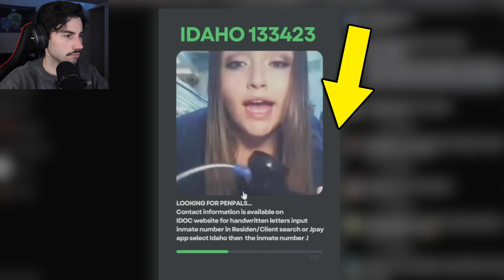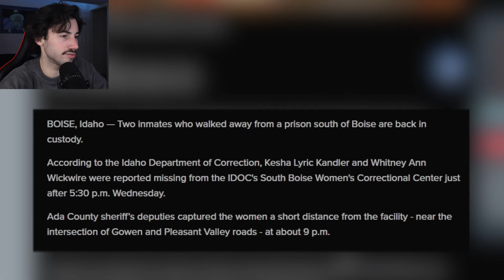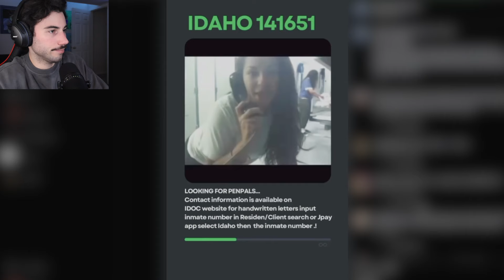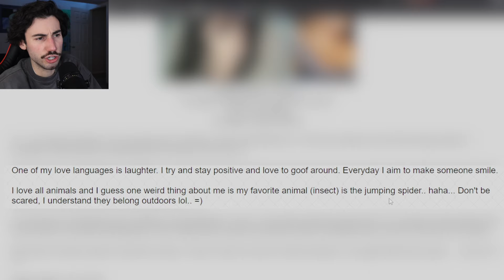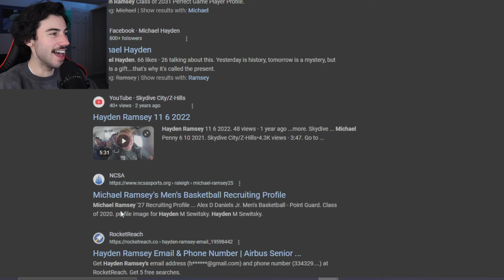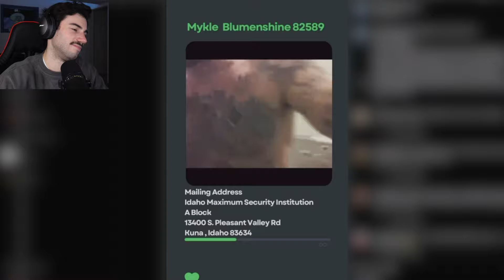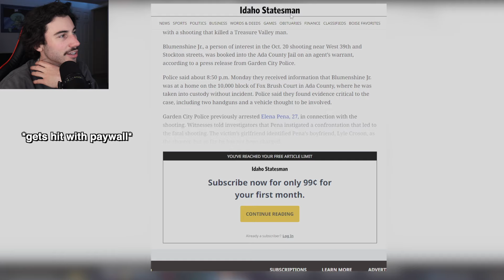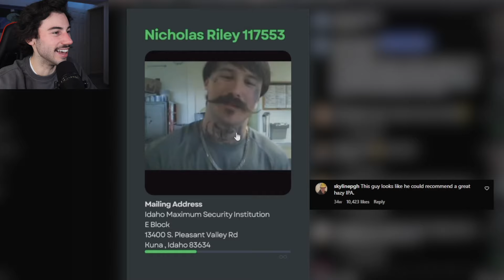I look for my wife in prison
Today we are looking through real prisoner's dating videos and finding the best ones and potentially even my future wife 😌 Unfortunately there's not many women that post them but we make it work.
Thank you all so much for watching ily all and I'll see u in the next one :) also apologies for posting this kind of late I've been busy af and had work more this week but it's relatively still on time so it's fine